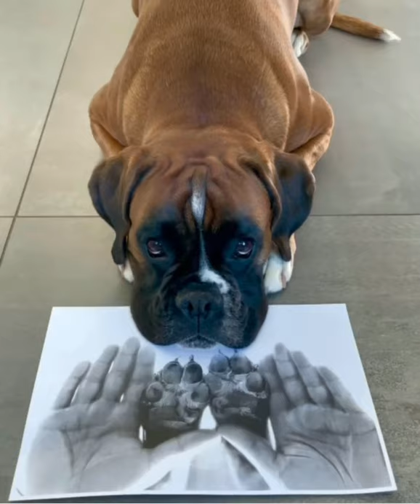Man Prints His Hands Into A Portrait With His Dog's Paws - Heartwarming Gesture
Location: France
Great thanks to @Natsu_boxer for the cute video!